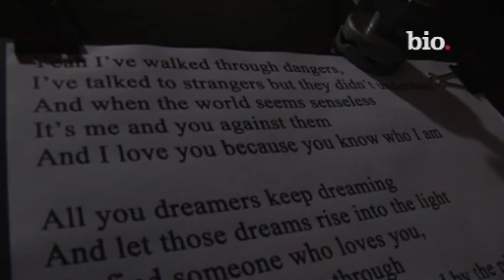Biography Channel - Playlist com David Fonseca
Playlist David Fonseca

Horário de emissão:
domingo,16 de janeiro de 2011, 22:00h

segunda-feira 17 de janeiro de 2011, 10:00H

segunda-feira 17 de janeiro de 2011, 16:00H